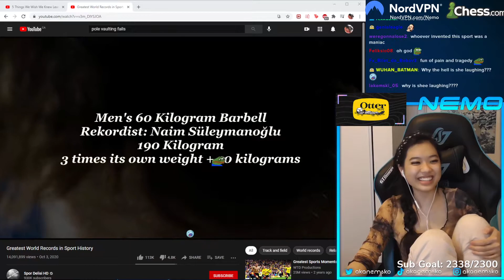PIJANY BARTOSH I LEWUS DZWONIĄ DO NEMSKO